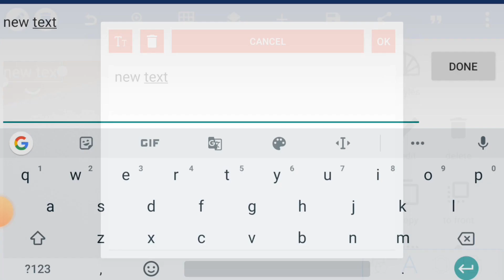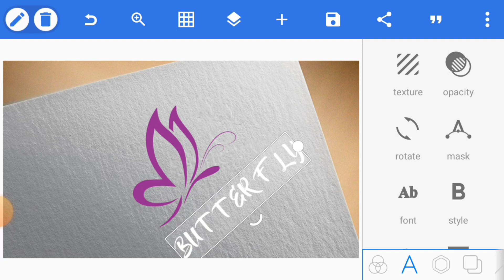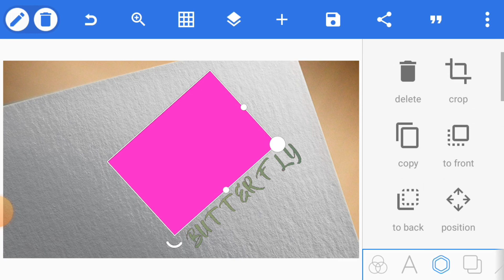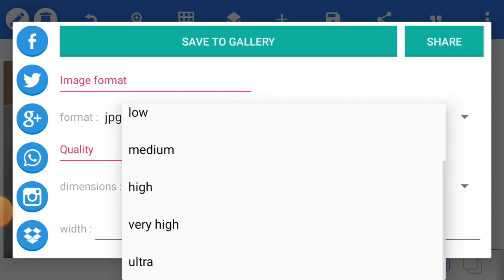Amazing butterfly logo design | pixellab new design